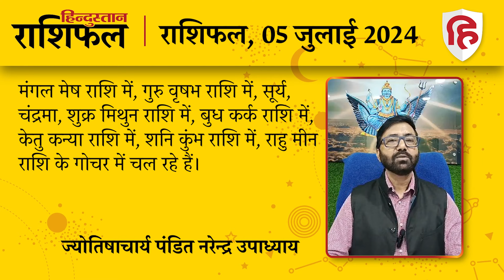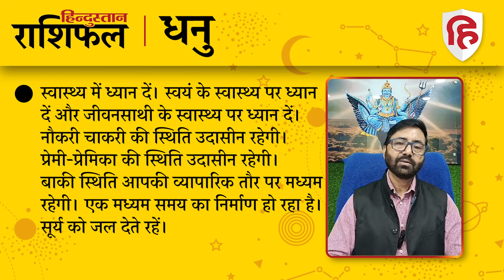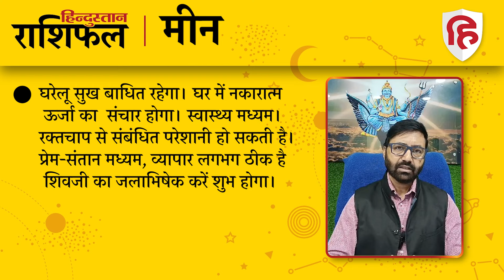आज का राशिफल: 5 July 2024 Rashifal | Today Horoscope In Hindi | 5 जुलाई 2024 Rashifal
ज्योतिषाचार्य पंडित नरेन्द्र उपाध्याय से जानिए 5 जुलाई 2024 को किन राशि वालों को होगा लाभ और किन राशि वालों को रहना होगा सावधान। देखें मेष से लेकर मीन राशि तक का हाल...